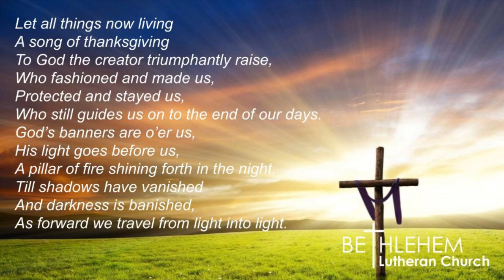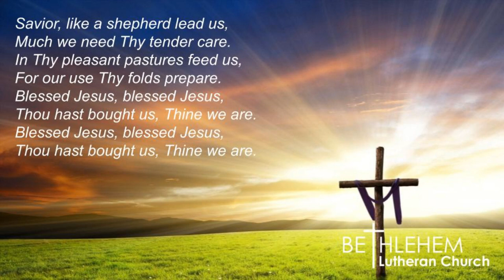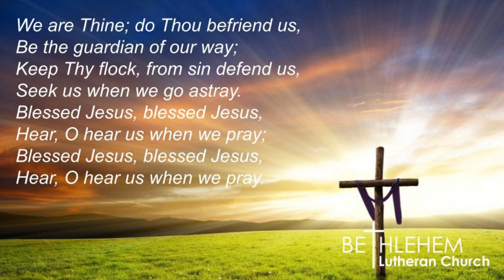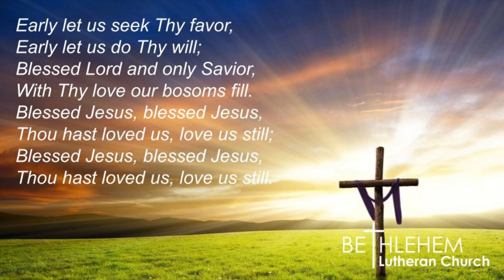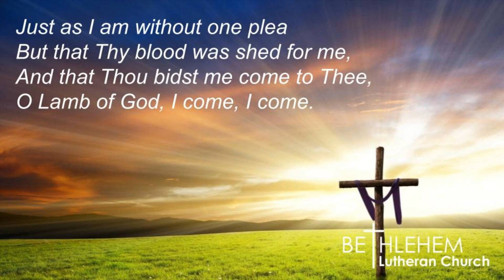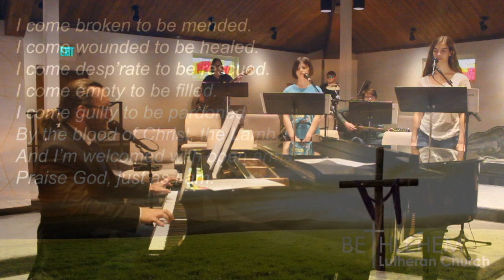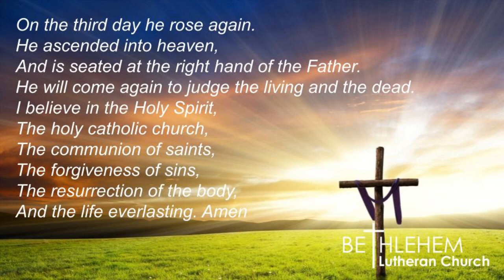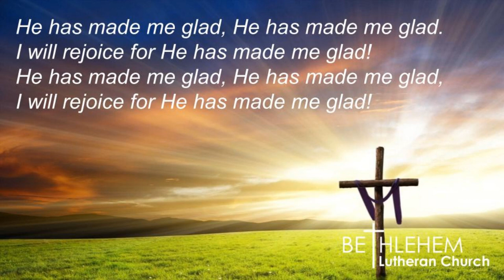Bethlehem Lutheran Church - May 3 Service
Worship Service May 3, 2020